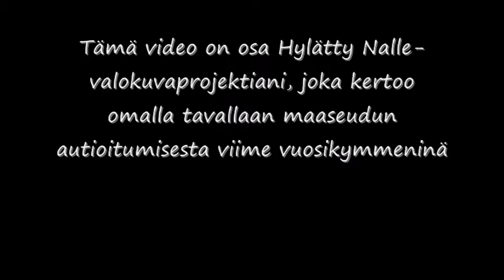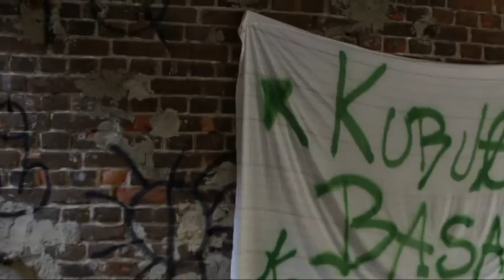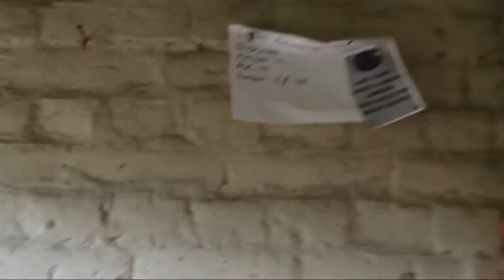The Abandoned Teddy Bear in a Deserted Factory.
Hylätty Nalle Suonenjoen Iisveden rullatehtaan raunioilla.